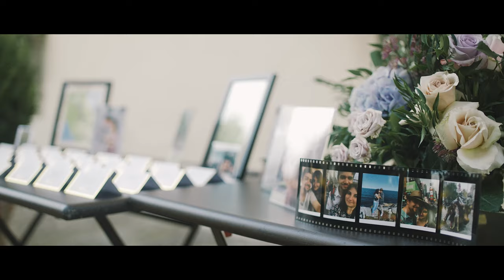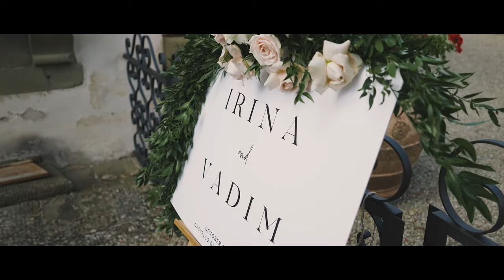Irina & Vadim // destination wedding in Tuscany, Italy at Castello Vicchiomaggio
On top a hill overlooking the valley of Greve in Chianti, Irina & Vadim tied the knot at Casello Vicchiomaggio - an ancient castle offering an unforgettable views and wedding experience.

Venue: Castello Vicchiomaggio in Tuscany Italy
Wedding planner: Primavera Dreams Event Planner
Floral: Flowers Living
Host & singer: Georgy Chkareuli
Welcome dinner singer: Natasha
MUA: Armilla Beauty
Stationery: Ellen Paul
Dance floor & lighting: Kaleydo Entertainment
Fireworks: Pirotecnica Soldi
Photographer: Lace & Luce
Videographer: Innar Hunt Films

MB01CX6ABSADLLK